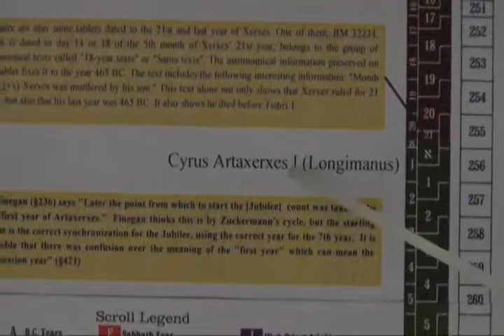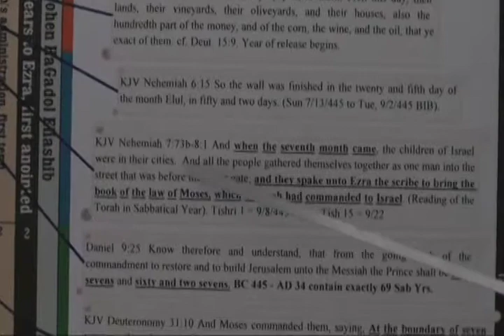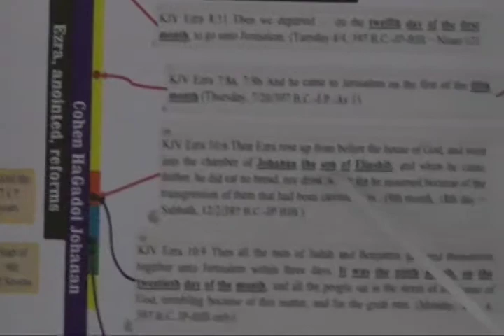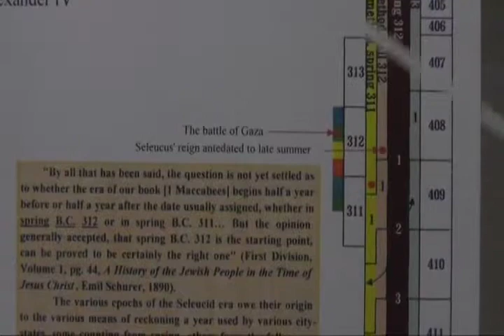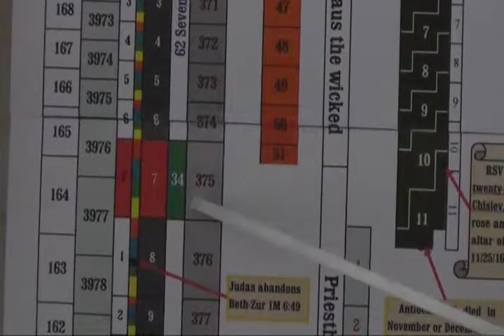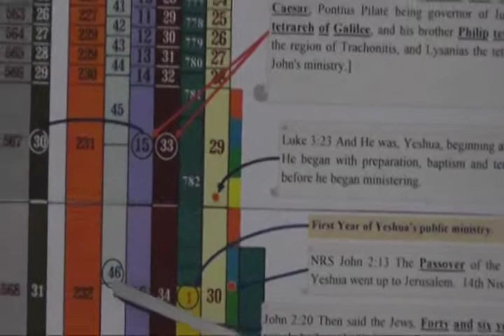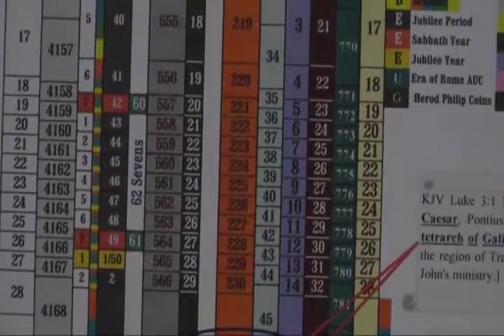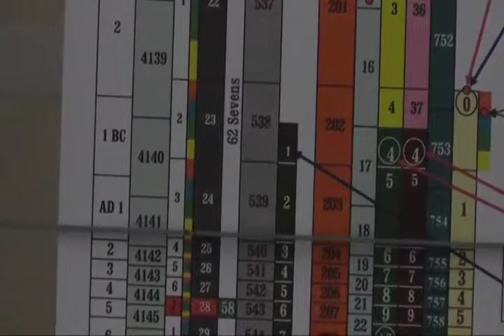Daniel 9, Artaxerxes (Cyrus) - Part 16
end of Purim discussion; Artaxerxes I, 20th year, and walls built, and start of Daniel 9 calculation; Cyrus; Ezra, and the seven sevens (49 years). Reverse order: Nehemiah, then Ezra, sixty two sevens, to Tiberius 15th year, Yeshua's age. Birth of Messiah. Herod's death, 1bc., Herod Philip.